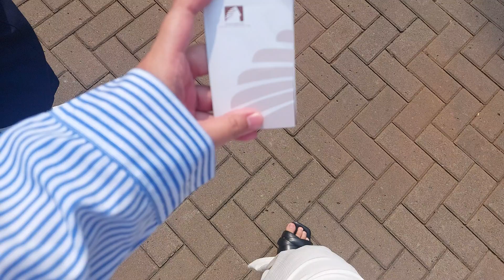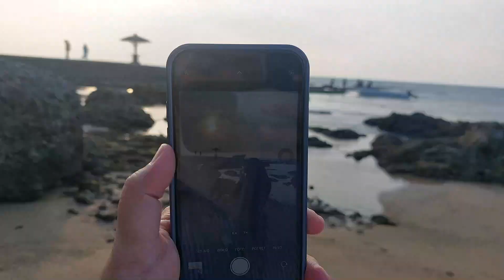[ Z-Log] Hello Beach 🌊